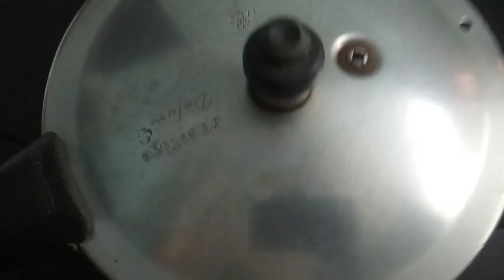கொள்ளு சூப் ஜலதோஷத்தை விரட்டும் ||kollu soup in tamil || by amma sonna samaiyal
கொள்ளு சூப் ஜலதோஷத்தை விரட்டும்
 உடல் எடையை குறைக்க கொள்ளு சூப் மிகவும் பயனுள்ளது

 கொள்ளு-1
 வெங்காயம்-1
 தக்காளி-2
 பச்சை மிளகாய்-2
 சோம்புத்தூள்-1 டீஸ்பூன்
 சீரகம் தூள்-1 டீஸ்பூன்
 கருவேப்பிலை
 நல்லெண்ணெய்-1 டீஸ்பூன்
 உப்பு
 மஞ்சள் தூள்-1/4 டீஸ்பூன்
 கல்பாசி பூ
 பிரியாணி இலை
 கடுகு-1/4 டீஸ்பூன்
 சோம்பு-1/4 டீஸ்பூன்

Amma sonna samaiyal